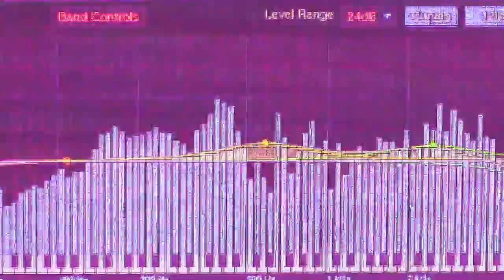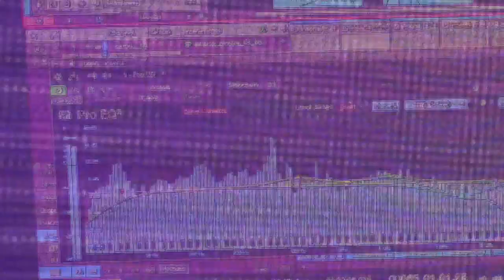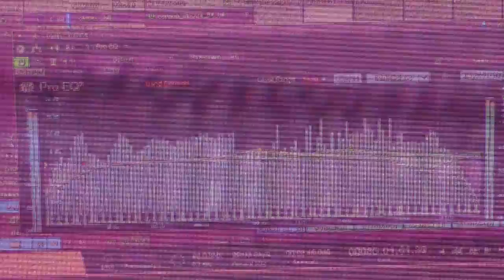Carbon Electra VST Demo--Got it for free with my Presonus subscription and it is wild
I played a short chunk of midi through my Atom SQ, into one of the first presets in the (kind of amazing) Carbon Electra plugin, then through a bunch of other presets.  The evolving pads are surreal.  I was going to buy this one eventually anyway, so getting it as a bonus was great.
Anyone on the fence about Studio One. jump off on the side of getting it.
Just saying.